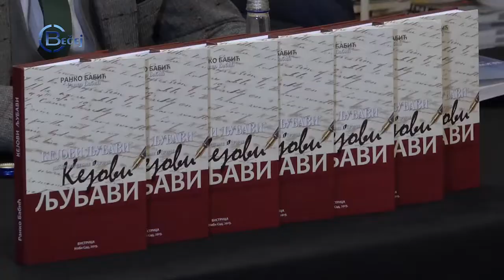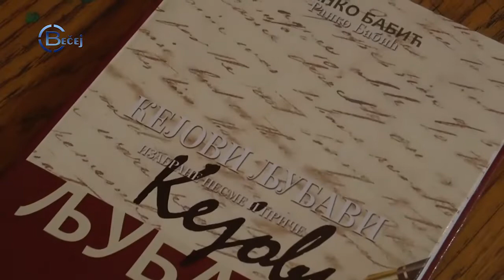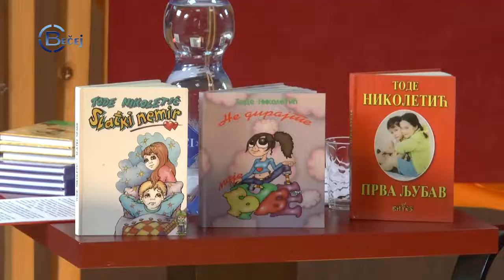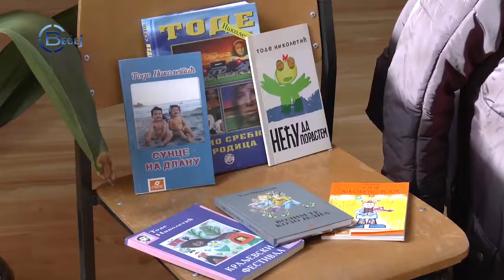TV BEČEJ: Pregled vesti 27.2.2020.